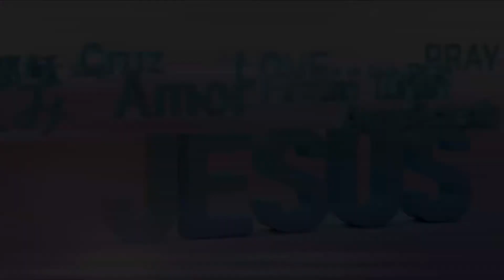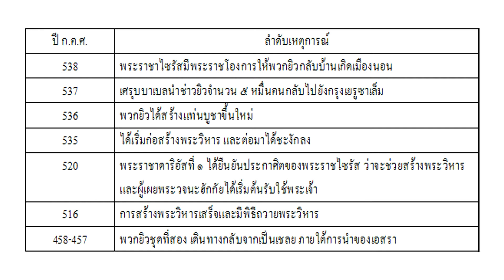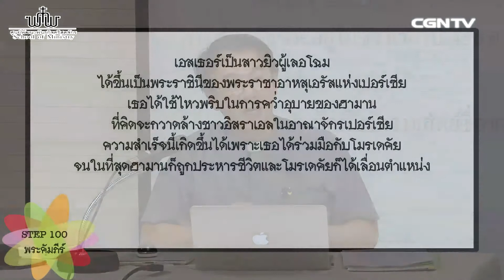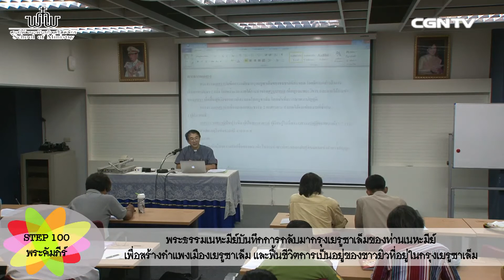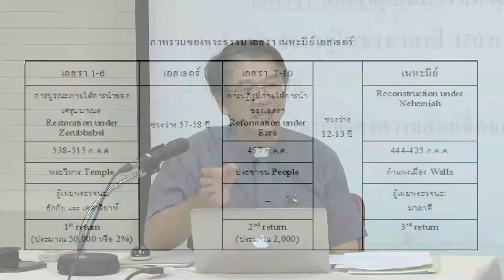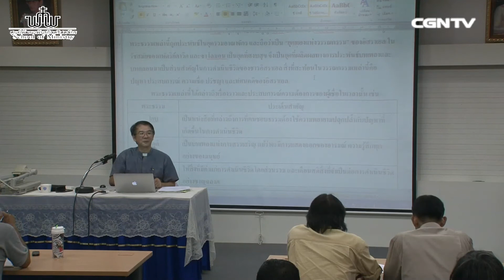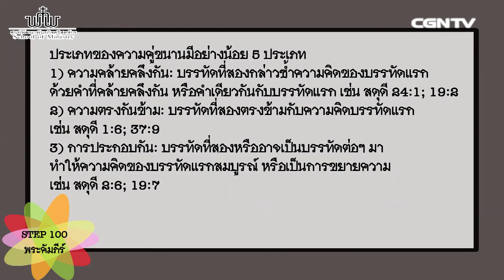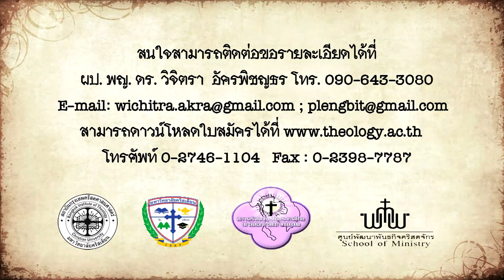SOM step100: พระคัมภีร์ 5 โดย ศจ.ดร.สุรศักดิ์ กิติเรืองแสง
โครงการ ศาสนศาสตร์ศึกษาภาคพิเศษ (Special Theological Education Program)
เรียนทุกวันอังคาร เวลา 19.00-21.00ที่ตึกสภาคริสตจักรแห่งประเทศไทย ถ.พญาไท

***สนใจสามารถติดต่อขอรายละเอียดได้ที่
ผป. พญ. ดร. วิจิตรา  อัครพิชญธร โทร.
สามารถดาวน์โหลดใบสมัครได้ที่